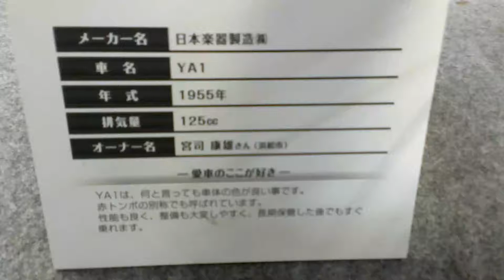バイクのふるさと浜松２０１３ Yamaha YA 1 1955Classic Motorcycles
先日浜松市にて行われた「バイクのふるさと浜松２０１３」の様子です。
個人所有のレアなクラシックバイクをはじめとして、協賛各社のバイクの展示もあってとてもおもしろかったです。
来年は皆さん遊びに来てみてください。
浜松はツーリングにいいところですよ。